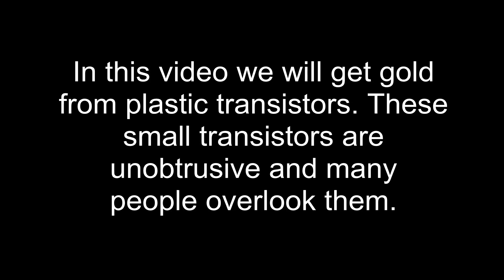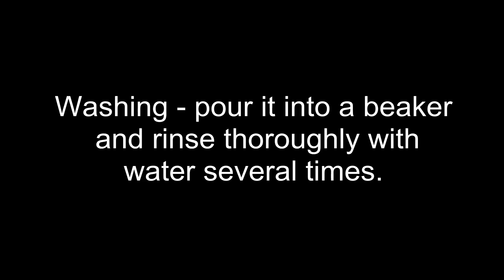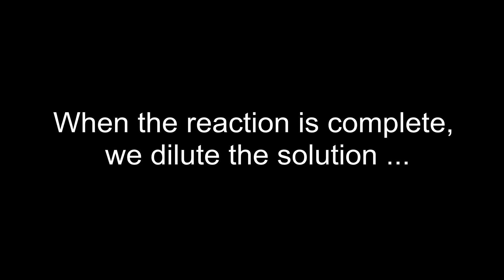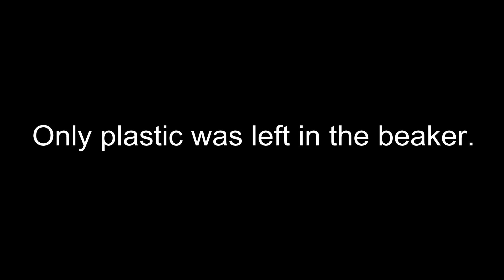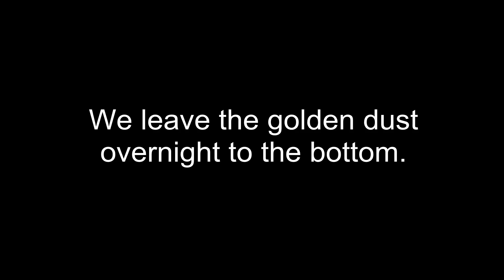Plastic transistors (KC) - Gold recovery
How to get gold from small plastic transistors (Tesla KC - Czech production).